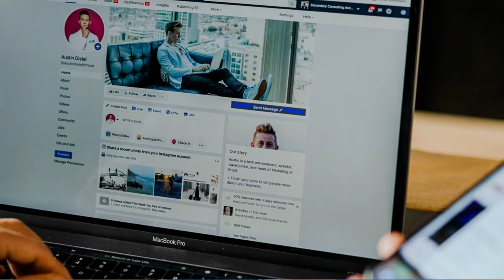Things You Can Do While Furloughed in the Meetings Industry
If you are currently furloughed from your position in the meetings, events, hotel and hospitality industry, this is for you.

While this time may be unconventional, there is still many things you can do stay productive, relevant, and ready to “hit the ground running” upon your return!

🖥️Staying Productive During COVID19 (includes a list of great books and podcasts)